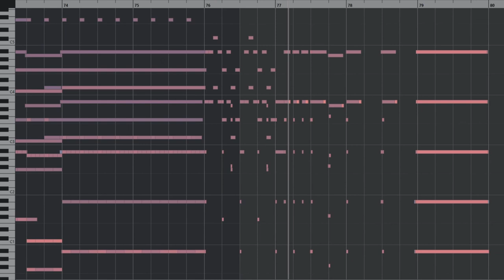Concert For Orchestra (composed by David Müller)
I don't know to describe what this is, how I composed it and WHY I composed this... It's a bit baroque.. but also everything else...

Music composed & produced with Cubase 10.5

Plugins:
Spitfire Audio - BBC Symphony Orchestra Core Edition
Sonatina Orchestra Choir